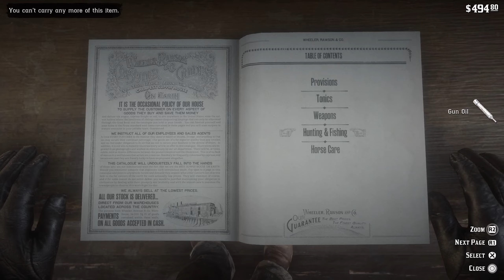Red Dead Redemption 2 - Bounty for the German Tool Thief Herman Zizendorf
Timestamps:
00:00  Intro
06:50 A little shopping
18:20 A wolf problem again ?
23:45 You remember this lad ?
26:55 Lemoyne gangsters relaxing
33:33 The impact of Arthur on people
42:40 Person of interest "Hostage rescue"
47:00 Bounty Mission "Herman Zizendorf"